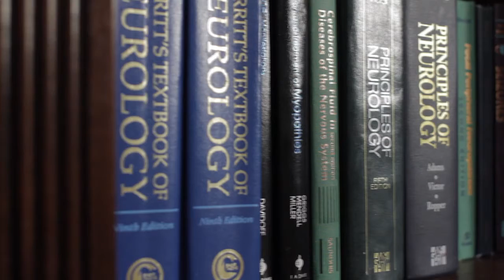Small Fiber Neuropathy Skin Biopsy Procedure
Describing the procedure for administering a skin biopsy to test for small fiber neuropathy.